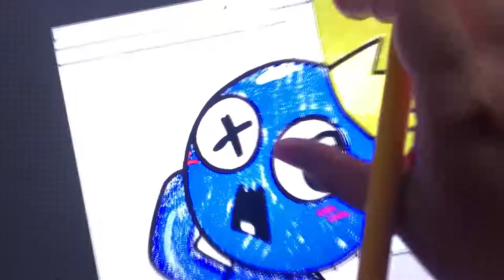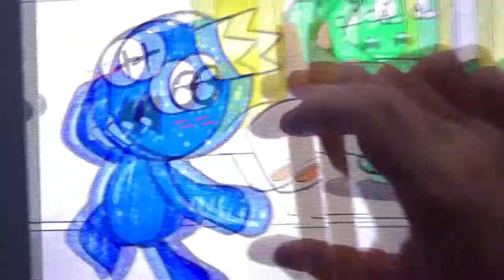How To Draw - Blu And Toilet Paper Roll❤️Draw Rainbow Friends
❤️ Welcome to Draw Rainbow Friends
 ❤️ Our channel synthesizes all the characters in famous cartoons in the form of editing, painting, drawing, shaping, ... Hope you will have interesting experiences when watching our videos. we.